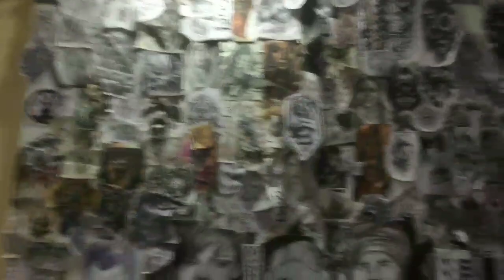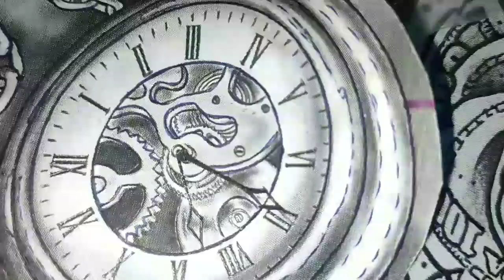Cheap Rate Tattoo || Notty sukhe || ink addicted || Notty sukhe Vlog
Tattoo Artist : ink addicted : 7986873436